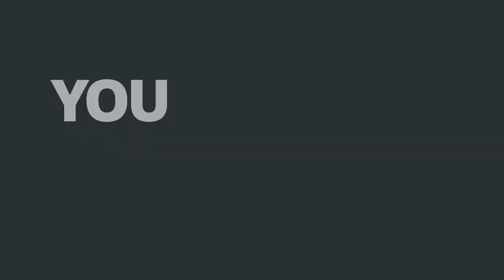CougsGive 2019: Shana Lombard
“Over the course of earning my degree here at WSU, I've learned that I have really big voice and I learned that I can use it to help Native Americans, especially the Native American student population on our campus.”

WSU donors have helped Shana discover her voice and her passion. Will you help WSU students find their own paths during CougsGive on April 10?